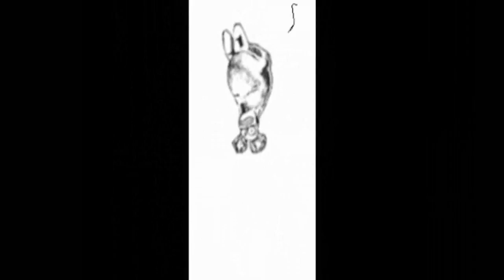Ghetto Zombie Pimpsmackdown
If you run Yo mouth, Ghetto Zombies will knock Yo @$$ out!